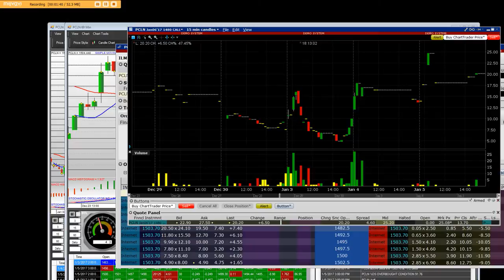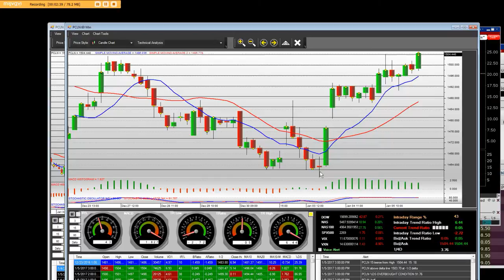PCLN January 6th weekly 1480 call options bought on January 3d 54,00 dollars profits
PCLN the call charts show our entry points on January 3, 6.00 entry sold out on 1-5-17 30 contracts sold out at 24.00 dollars 30 x 18.00 dollars profits 54,000 dollars option traders never seen call charts or put charts on option our Market Making Firm op to the public to join our live trading rooms. 60 min chart PCLN set ups with Turbo Option Trading Options